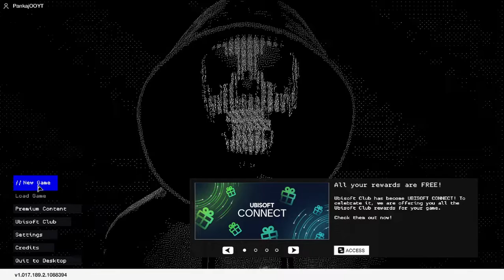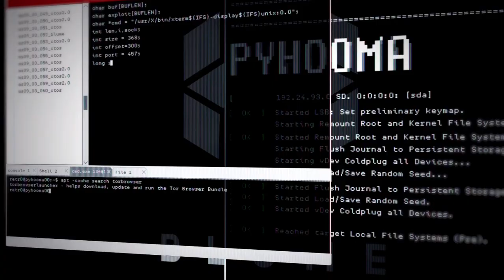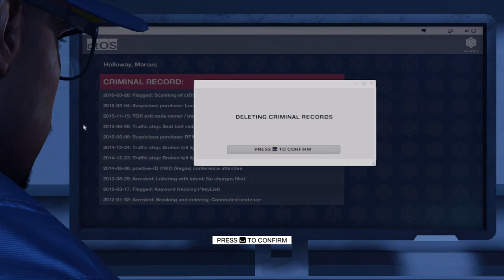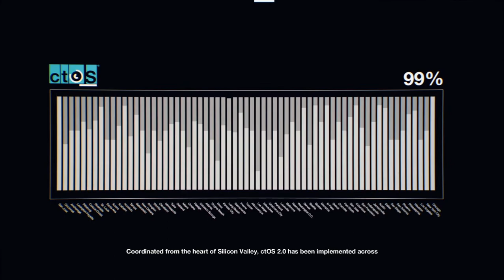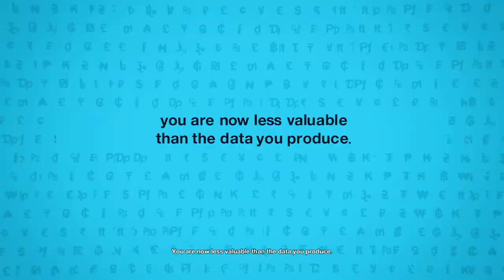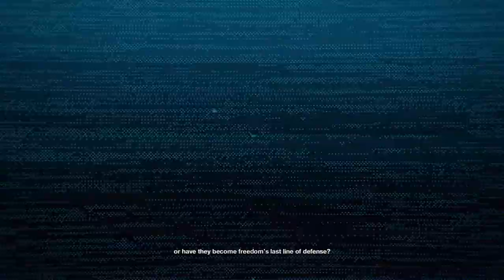Watch Dogs 2- INTRO (No Commentary 720p 60fps)